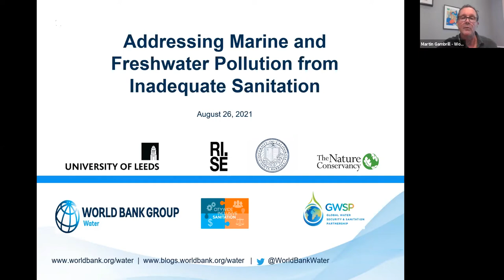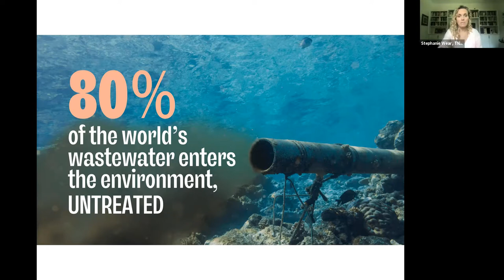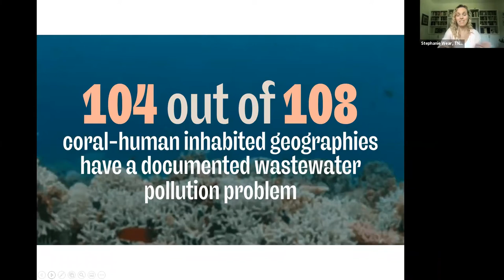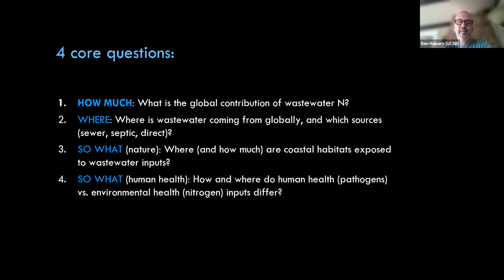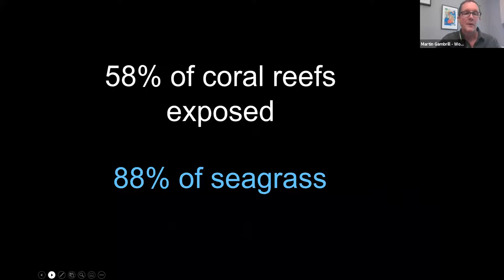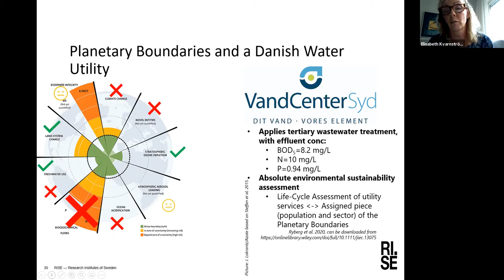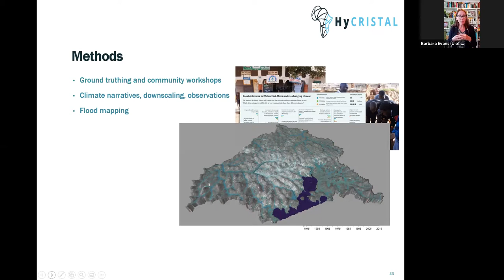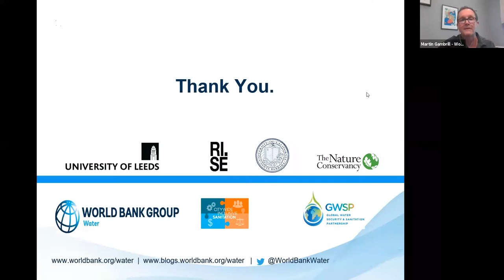Addressing Marine and Freshwater Pollution from Inadequate Sanitation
Sewage is one of the biggest contributors to coastal and freshwater pollution. Inappropriate onsite sanitation adds to this contamination. This session will highlight the relevance issue; present research at the intersection of sanitation and marine/freshwater conservation; and explore collaboration between the environment and sanitation sectors to counter the challenge.